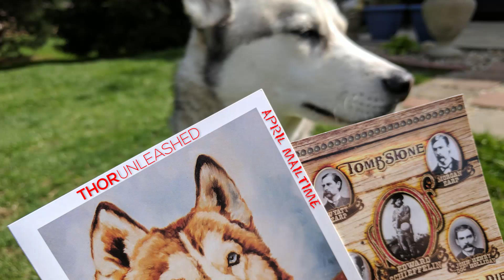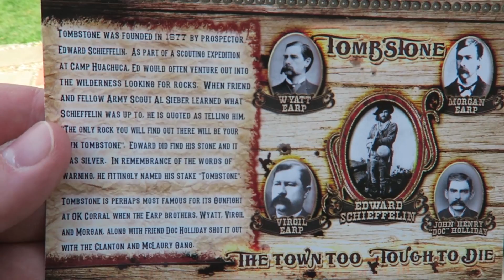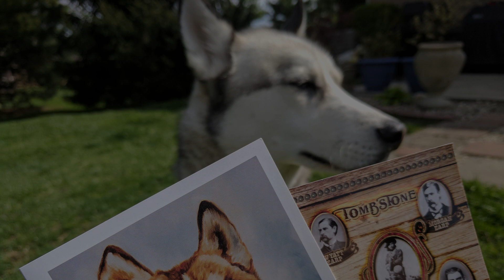APRIL MAILTIME | Combined March and April 2017 Mailtimes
So I combined March and April's mailtime into one video since I was so busy I completely forgot to finish and upload it last month - so here it is!

Also below are links to Amazon lists with the equipment we use as well as some of the food Thor is eating now.

Equipment we use
Food Thor Eats

Want to send Thor something?
Thor Unleashed
Monroe, OH 45050